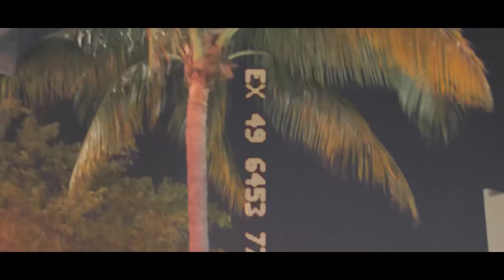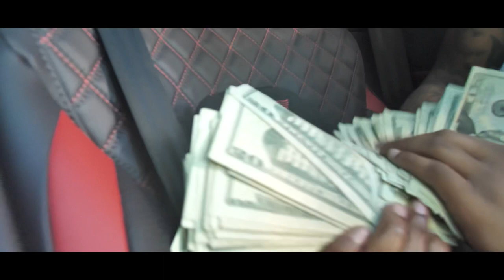Vulture Fly - Rubberband Man Freestyle (Official Music Video)